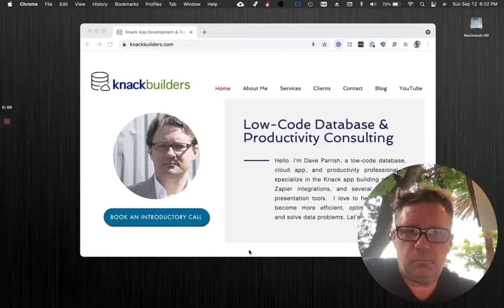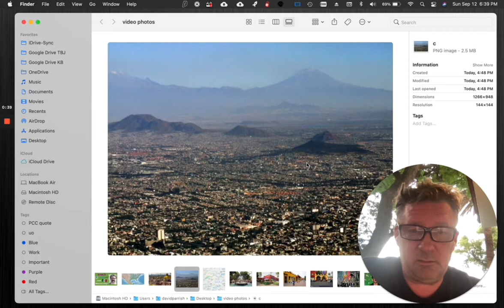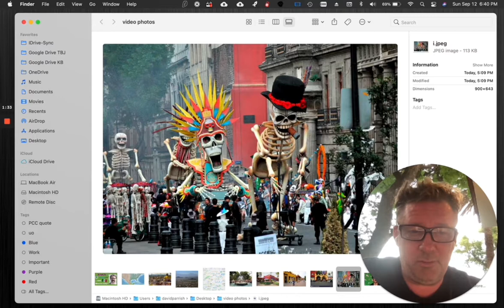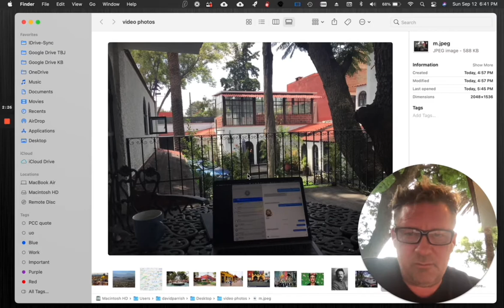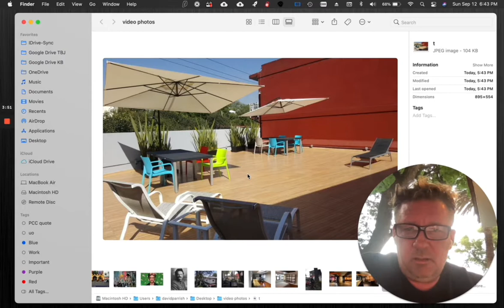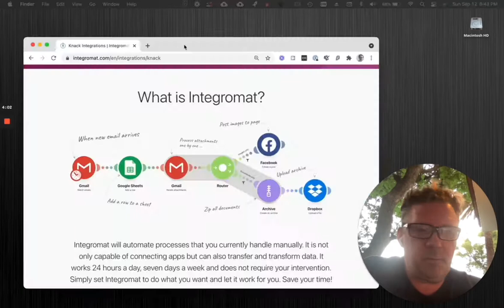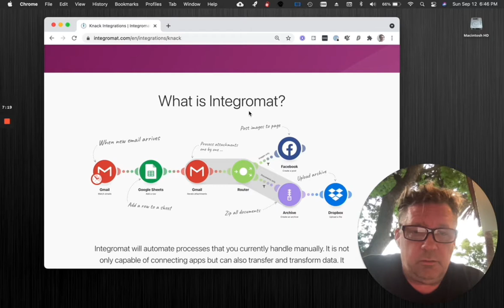Knack, Integromat, and Mexico City?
Questions about your Knack app? Let's Chat. Hey, I'm on another trip for two months in Mexico City.  Normal working, but also here to focus on learning Integromat ... a leading tool for integrating different cloud apps together.

If you are a fan of building great apps with Knack, please click the Subscribe button to join my channel, and ring the bell to receive notices on all my new instructional videos. Thanks!